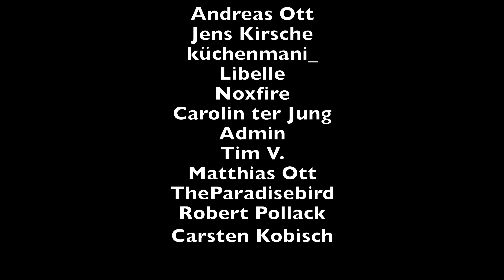Rezept: Selbstgemachte Pho Suppe | So gelingt sie auf jeden Fall !!!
Heute gibt es meine Variante der Pho Suppe, mit Beinscheibe, Ochsenschwanz, Beef Ribs und vielem mehr!
Probiert es aus und macht Sie nach, mit diesem Rezept wird sie euch auch gelingen =)

Vielen Dank fürs zuschauen und unterstützen!

Rezept:
Beinscheibe
Ochsenschwanz
Beef Ribs
Reisnudeln
1x Knoblauch
1x Ingwer
2x Limette
1x Lauch
1x Zwiebel (Rot)
7-10 Getrocknete Shiitake Pilze
2x Zitronengras
Pak Choi

Szechuan Pfeffer
1x Zimtstange
1EL Salz

1TL Helle Sojasoße
2EL Fischsoße
1x Rote Chili

▬ Social Media ▬▬▬▬▬▬▬▬▬▬▬▬▬▬▬